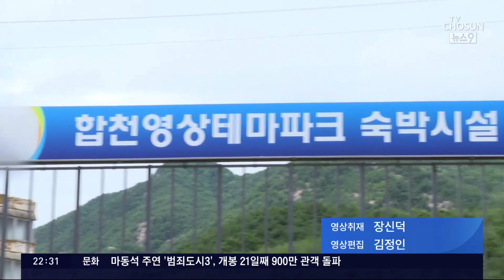시행사 대표 잠적…호텔 지으려다 합천군 '287억 빚더미'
경남합천군 이 빚더미 에 앉게 됐습니다. 합천군의 관광지에 호텔건립 을 추진하다 사기 를 당한건데, 시행사 대표가 3백억원 에 가까운 사업 대출금을 챙겨 잠적했습니다.